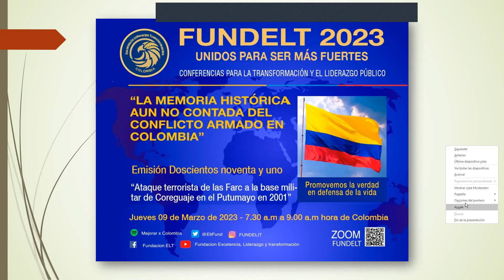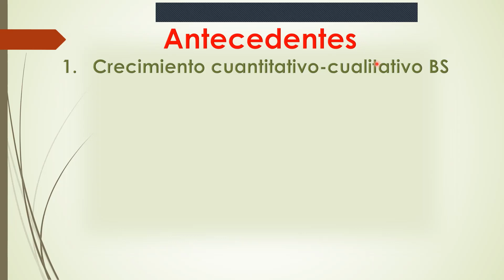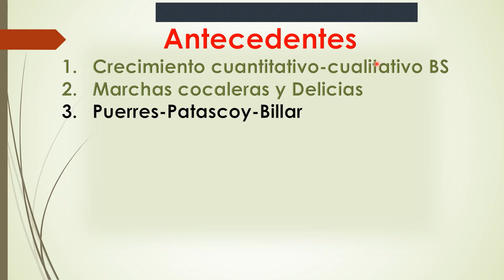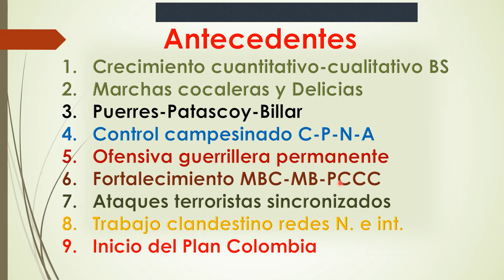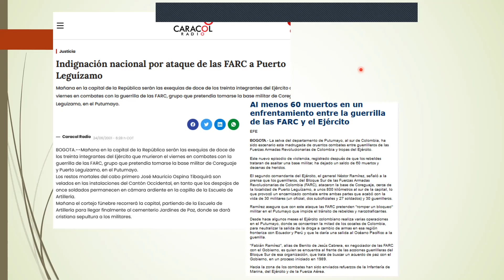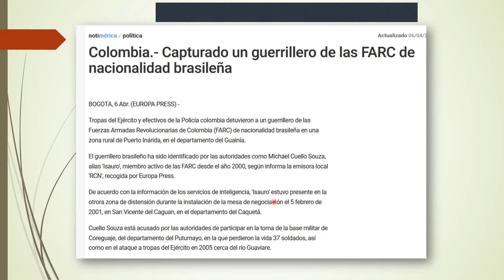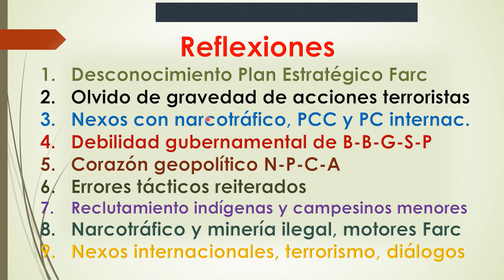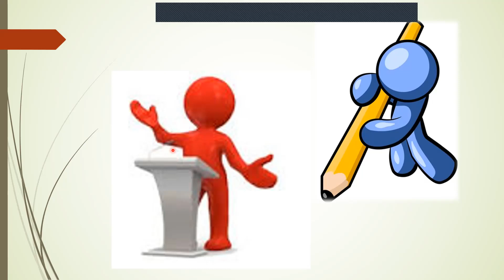Ataque terrorista y masacre de 30 soldados base militar de Coreguaje Puerto Leguizamo Putumayo 2001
En este episodio los coroneles Eugenio Isidro Alarcón Corredor, Iván González Urán, Vicencio Ortiz Cadena y Luis Alberto Villamarín Pulido, analizan diferentes aspectos en torno al ataque terrorista y la masacre de 30 soldados en hechos ocurridos en la base militar de Coreguaje ubicada entre Puerto Leguizamo y La Tagua en  el departamento del Putumayo en  2001.